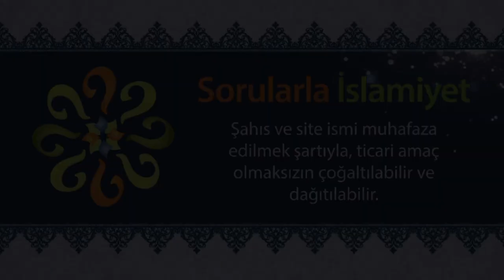Hz. Yusuf bir kuldan medet istediği için mi sekiz sene hapishanede kalmıştır?